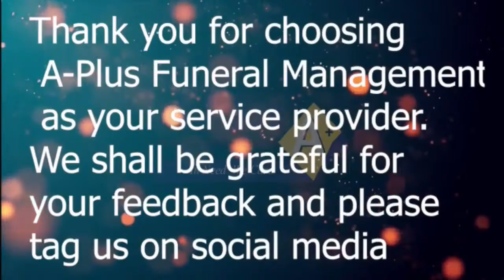Celebrating the life of Late Margaret Beatrice Ssentongo (1934 - 2022)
Burial will be in Seeta about 400m off Kampala - Jinja Highway